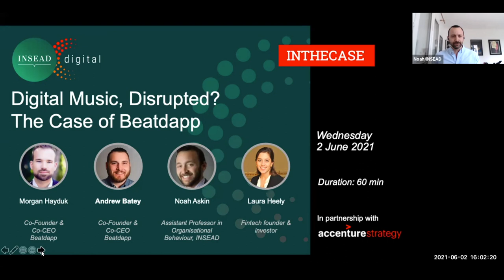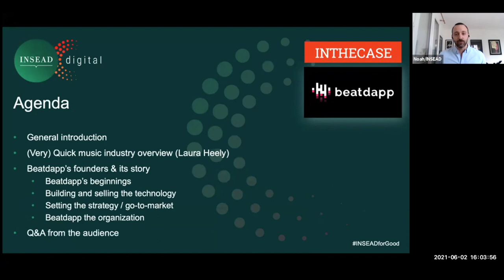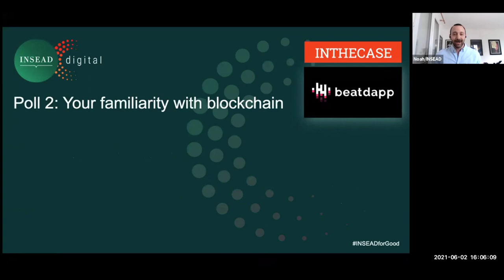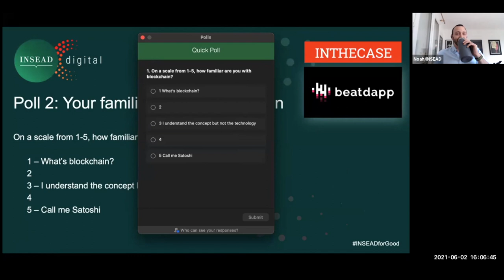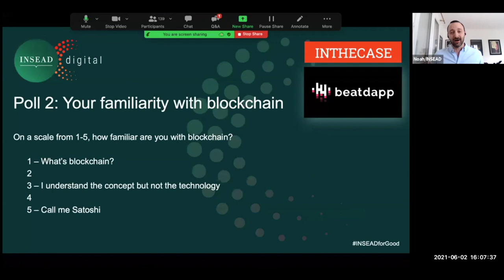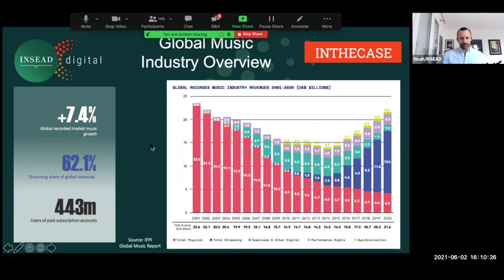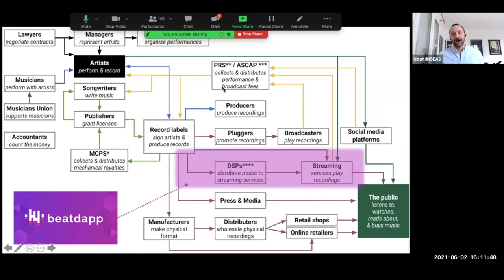Digital Music, Disrupted? The Case of Beatdapp w/ Noah Askin, Andrew Batey & Morgan Hayduk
This INTHECASE webinar will follow the trials and tribulations of Beatdapp – a blockchain startup trying to navigate the tricky power and political dynamics of the music industry. Despite many disruptions to this industry over the past two decades, the “major” record labels still hold considerable power and sway; anything viewed as a threat to their position runs an outsized risk of failure. Enter Beatdapp, whose proprietary blockchain technology tracks streaming data at a scale and accuracy level superior to the streaming services own processes – giving power back to the music rights holders. Deepdive with beatdapp co-founders Andrew Batey and Morgan Hayduk on what it takes to challenge the current status quo. The webinar is hosted by Noah Askin (Assistant Professor of Organisational Behaviour, INSEAD) and Laura Heely (INSEAD MBA’17J).